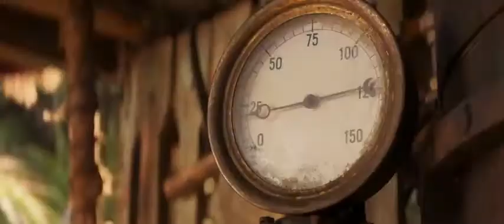Jungle Cruise (2021) / Trailer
Jungle Cruise (2021) / Jungle Cruise / Trailer